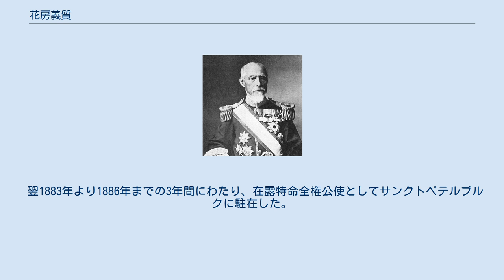花房義質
花房義質 花房義質 花房 義質（はなぶさ よしもと、1842年2月10日（天保13年1月1日） - 1917年（大正6年）7月9日）は、明治、大正期の外交官。
岡山藩士で実業家、初代岡山市長・花房端連の長男。
爵位は子爵。
歴任した主な官公職は枢密顧問官、日本赤十字社社長など。
 緒方洪庵の適塾で学び、1867年にヨーロッパ諸国やアメリカに遊学し翌年帰国。
1870年から外国官御用掛として外務省に出仕。
同年日清修好条規の土慣らしの為に渡清。
 1872年にペルー国船に乗船の清国人奴隷虐待問題（マリア・ルース号事件）で外務卿副島種臣の補佐として書記官を担当し、仲介裁判のための代理公使としてサンクトペテルブルクに派遣され、訴訟の後は日露国境画定交渉のため派遣された榎本武揚全権公使を補佐。
 1876年5月に日朝修好条規が締結され、翌年の1877年に花房は駐李氏朝鮮代理公使に任命される。
翌1878年8月10日から、日朝修好条規に反して朝鮮政府が釜山の豆毛鎮に税関を設置し、朝鮮国内の輸入行者に対して関税の徴収を開始したことから、報復措置として代理公使の花房は軍艦と共に釜山に派遣され、豆毛鎮に設置された税関の撤去を要求する。
最終的に、朝鮮政府が折れる形で事態は沈静化し、1878年12月4日に豆毛鎮の税関は正式に撤去された。
1880年4月、日本政府は漢城への日本公使の常駐化を決定、初代公使として花房が任命される。
だが、この時点ではまだ漢城に公使館は開いていなかった。
この公使館開設の件と仁川開港問題について金弘集と折衝し、その後、漢城に日本公使館正式設置と仁川開港を朝鮮政府に認めさせ、それに併せ日朝間で国書の交換がなされ、花房は代理公使から公使へと昇格した。
 その後朝鮮に駐在し朝鮮軍近代化の為別技軍を提案するが、それが原因となった壬午事変では暴徒に包囲された公使館を脱出して命からがら帰国、直後に寺内正毅率いる日本軍と共に朝鮮へ渡り済物浦条約を締結させ、事件の損害補償とともに、漢城への日本軍駐留などを認めさせる。
 翌1883年より1886年までの3年間にわたり、在露特命全権公使としてサンクトペテルブルクに駐在した。
 その後は農商務次官、帝室会計審査局長、宮内次官、枢密顧問官、日本赤十字社社長などを歴任した。
1896年6月5日、華族に列せられ男爵を叙爵。
 目黒にある城南五山の一つである花房山は、1911年に花房が子爵に陞爵した際に別邸を構えたことが地名の由来。
（現在の品川区上大崎三丁目付近） 1917年、慢性胃炎のため死去。